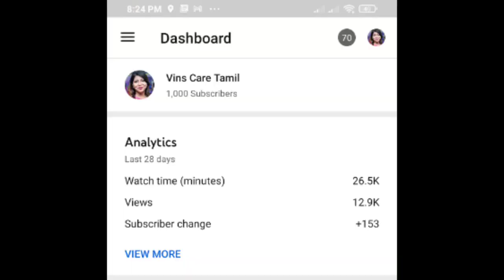1000 subscribers celebration#vinscaretamil#1000#subscribers#achievement#1000subsceiberscelebration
Hi friends
In this video I celebrated 1000 subscribers celebration cake cutting video
it's all happen due to ur support thank u all.
keep watch my channel and support me